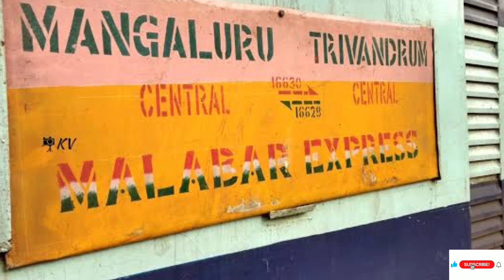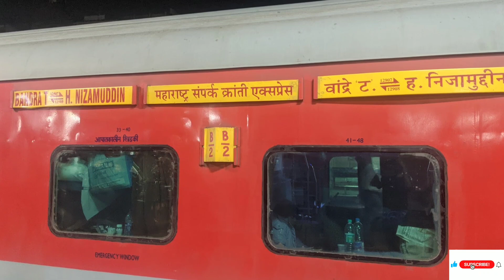ट्रेनों के नाम कैसे रखे जाते हैं,राजधानी,गरीब रथ,मेल,एक्सप्रेस,ट्रेनों का क्या मतलब होता है,जानिए।